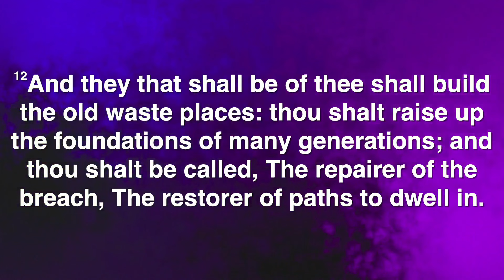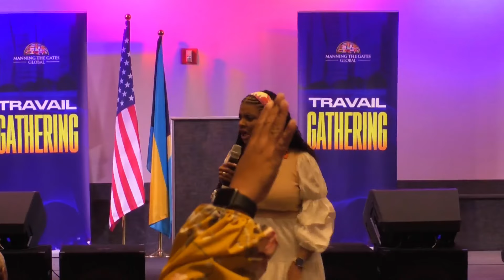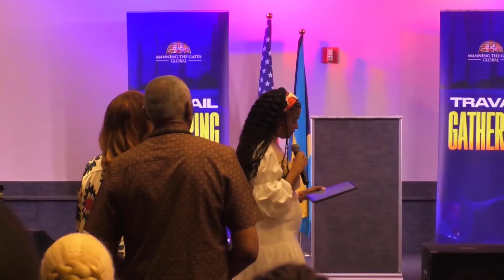Shine for God's Glory ✨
✨ Don't blend in with the dimness of the world. Be the beacon of hope and truth that God has called you to be. Shine your light so brightly that others can’t help but see the path to God through you.

🌟 Rise up. Shine bright. Be the light in the darkness. 🌟